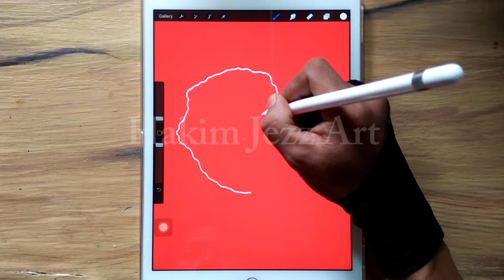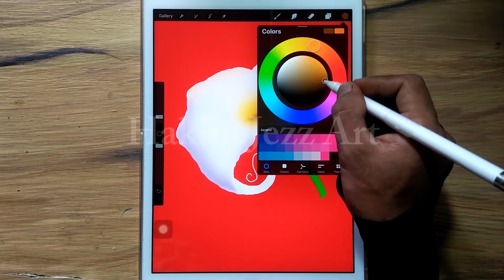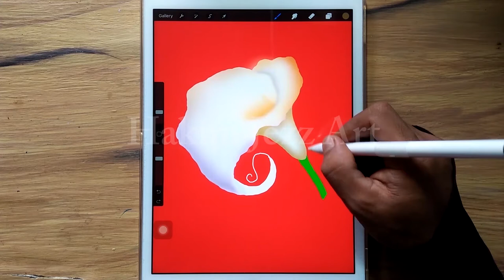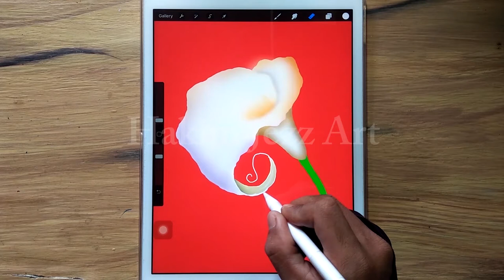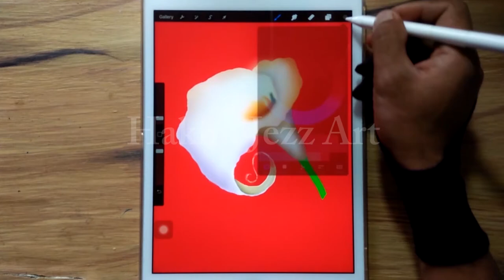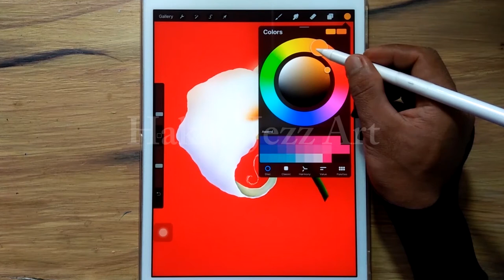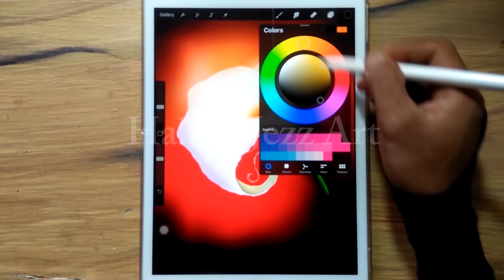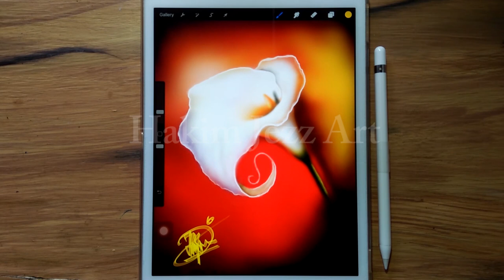Cara melukis di ipad, ( procreate tutorial painting minimalist art )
selamat menyaksikan...